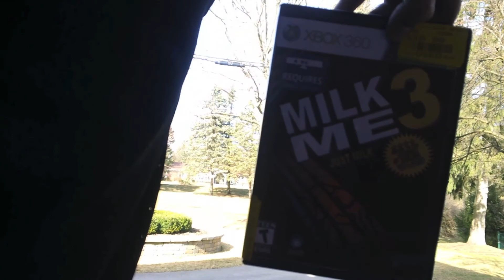SNIFFMA - Milk Me 3 (Trailer)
MILK ME 3 COMING SOON
Like for my AWESOME old people shoes